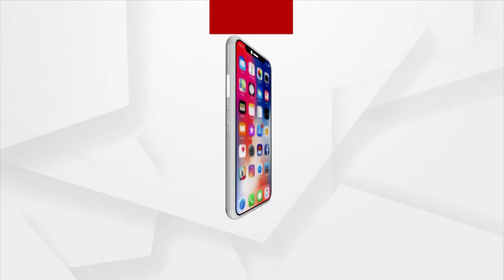Deligates From 7 Countries Visits Puri Jagannath Temple